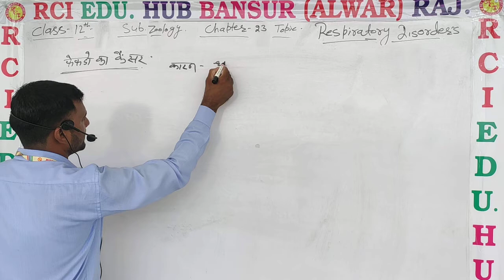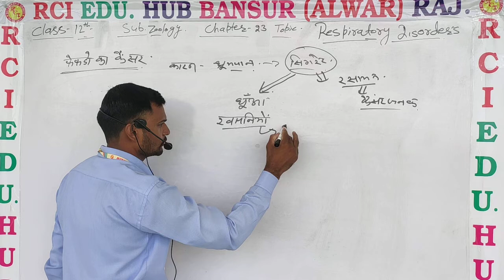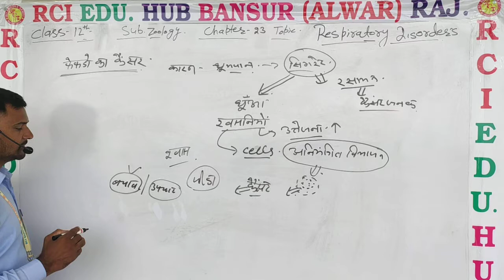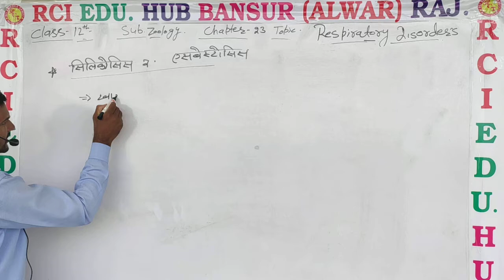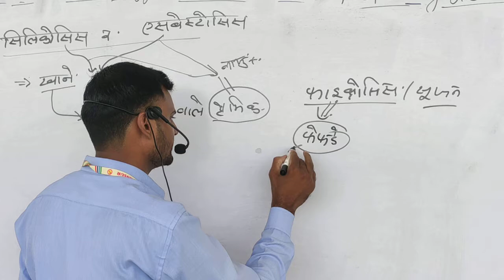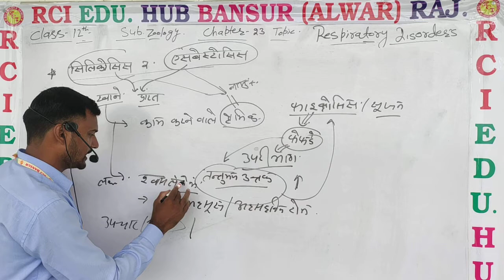12 biology chapter 23 श्वसन सम्बन्धित रोग वीडियो 3rd ll rci edu. hub bansur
12 biology chapter 23 श्वसन सम्बन्धित रोग वीडियो 3rd ll rci edu. hub bansur